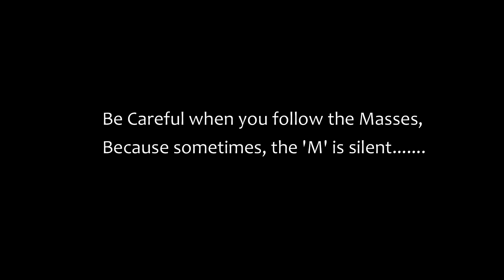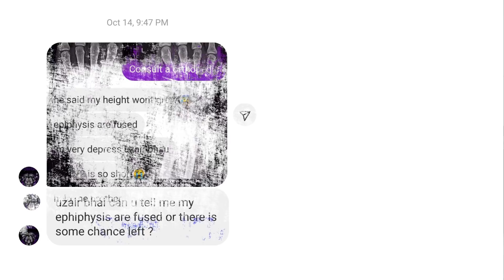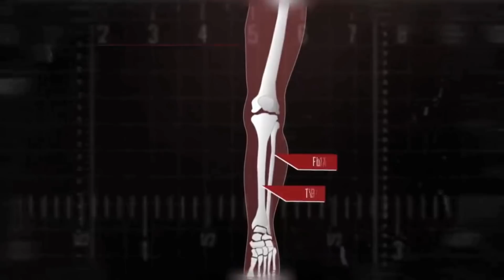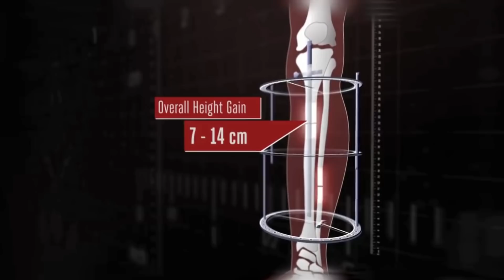The Crazy "HEIGHT SURGERY"......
People are going Too Far to get Taller.